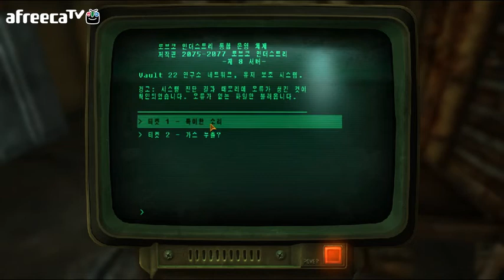검은네로]폴아웃 뉴베가스 -핵전쟁 이후- [24]